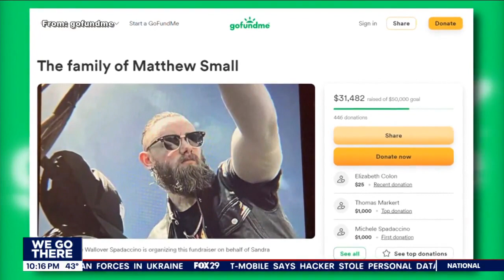Bucks County man seriously ill, almost dies in Ireland hospital; may not return home for months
A Bucks County man fell seriously ill and nearly lost his life during a family trip to Ireland. The man has been in the hospital for weeks and he may not return home for months.